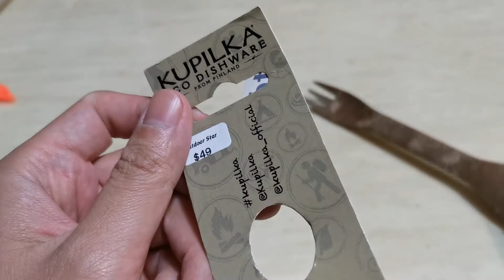Light Wood 木餐具 Kupilka eco dishware Finland outdoor spoon and fork 戶外露營環保輕便餐具